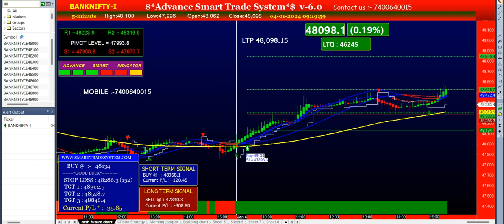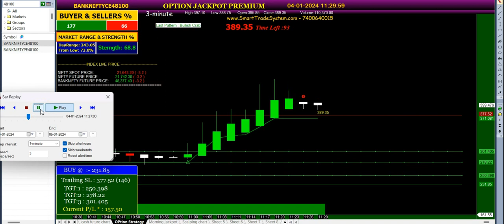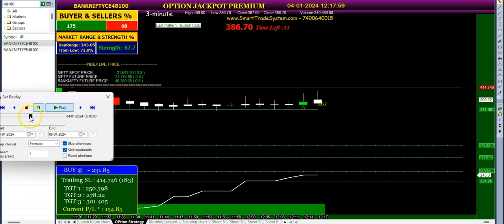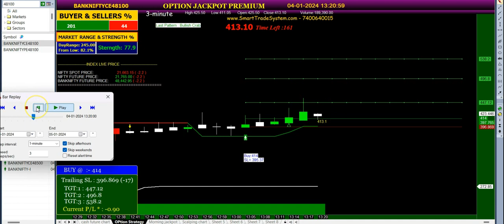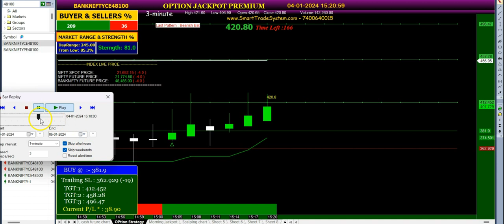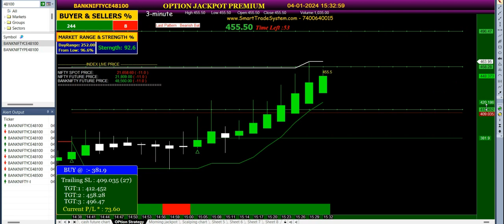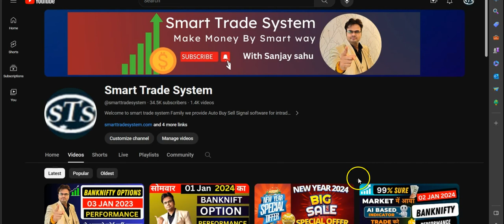04 Jan 2024 | Banknifty option today Performance | option jackpot strategy | best option trading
04 Jan 2024 | Banknifty option today Performance | option jackpot strategy | best option trading